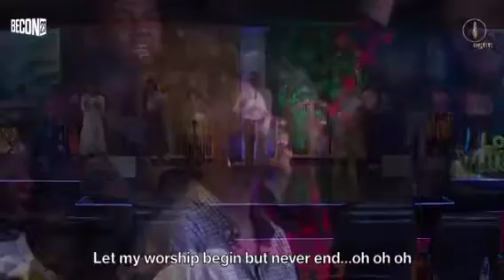Pastor Taiwo Leads Worship@ BELIEVERS' CONVENTION DAY FOUR EVENING SESSION- 09/08/2023#worship#egfm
Pastor Taiwo Leads Worship At BELIEVERS' CONVENTION DAY FOUR EVENING SESSION - 09/08/2023